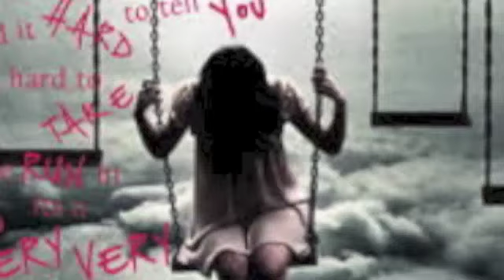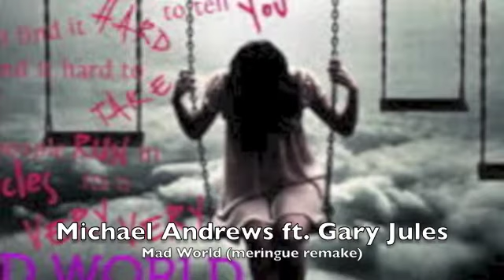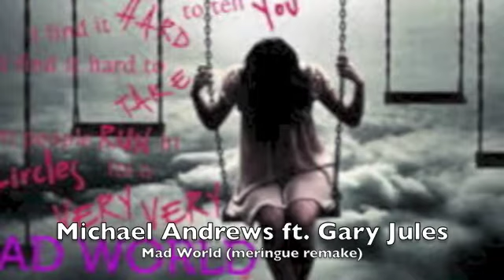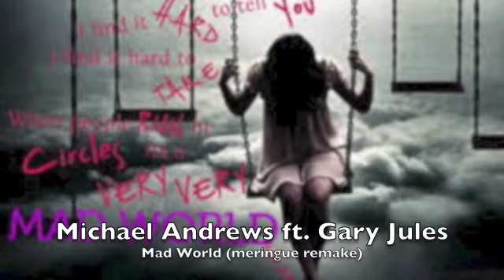Michael Andrews ft. Gary Jules - Mad World (merenge remake)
bossanova style for weekends at Kapitanija Koper - Slovenija. :D